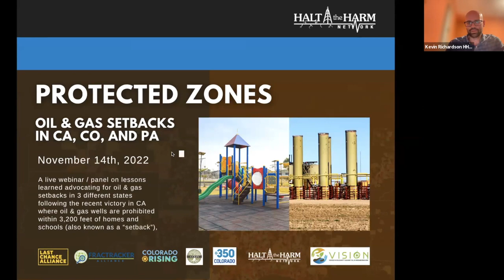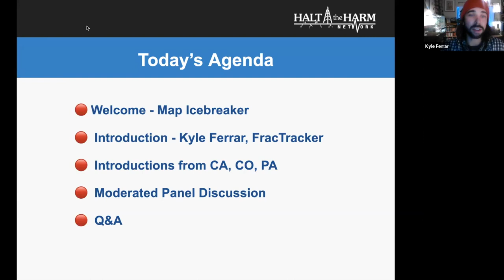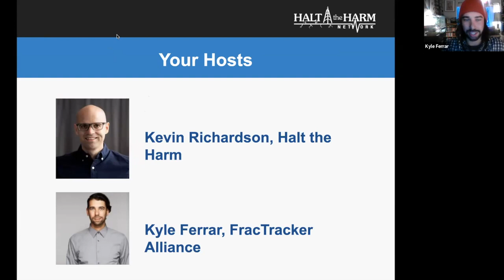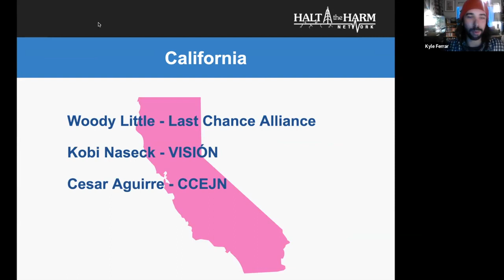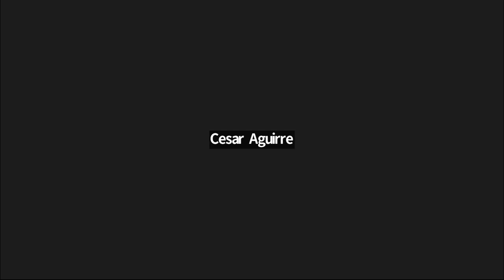Protected Zones Oil & Gas Setbacks in CA, CO, PA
Following the recent victory in California, where the state prohibited new oil & gas wells within 3,200 feet of homes and schools (also known as a “setback”), we’re gathering organizers from California, Colorado, and Pennsylvania to discuss lessons learned from advocating for oil & gas setbacks in the different political landscapes in each state.
The science is clear: the farther you live, work, and play from oil & gas drilling and infrastructure, the less risk to your health. Translating that into effective safeguards against oil & gas pollution is an important way to fight back against the health and environmental harms of the industry. The political reality in many states and communities makes that easier said than done.

​Organizers from California, Colorado, and Pennsylvania will join us for a moderated panel where they’ll exchange their experiences with fighting for setbacks, state and local challenges to passing and implementing setbacks, and what the future of these safeguards may look like in each state.
From California, Woody Little of Last Chance Alliance, Kobi Naseck from VISIÓN, and Cesar Aguirre from CCEJN will talk about how the setback bill victory (SB1137) was achieved and what activists are doing to build on this victory and ensure the safeguards are properly implemented.

Lauren Petrie from Colorado Rising, Laurie Anderson from the Broomfield City Council, and Kate Christensen from 350 Colorado will discuss the current 2,000’ setback established by a regulatory rule and the challenges organizers have faced in getting public health setbacks implemented.

Andrew Woomer from Clean Air Council and Matt Kelso from FracTracker Alliance will discuss challenges in the Pennsylvania political landscape for establishing local and state-level setback requirements.